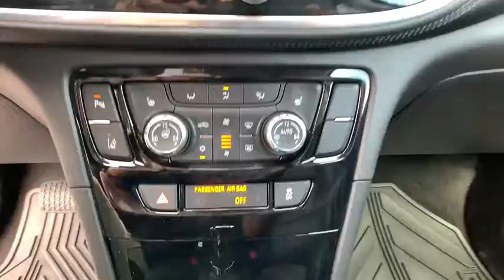2018 Buick Encore Carson City, Reno, Northern Nevada, Dayton, Lake Tahoe, NV 144410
Ebony Twilight Metallic Used 2018 Buick Encore available in Carson City, Nevada at Carson City Toyota. Servicing the Reno, Northern Nevada,  Dayton, Lake Tahoe, NV area.

Hop into the 2018 Buick Encore.  The Buick Encore: The sleek, small luxury SUV that meshes efficiency, power, and handling with technology that keeps you safe and connected. These are just some of the great options this vehicle comes with: Remote Engine Start, Tire Pressure Monitoring System, Stability Control, Traction Control, Tire Pressure Monitoring System, Trip Computer, Cruise Control, Rear bumper color (body-color), Rear seatbelts (3-point), Rear seat type (60-40 split bench), Rear seat folding (split), Rear headrests (adjustable), Rear headrests (2), Rear door type (liftgate), Rear Vision Camera, Rear brake width (0.5), Rear brake type (disc), Rear brake diameter (10.6), Rear spring type (coil), Rear Cross-Traffic Alert. Life is short. Don't miss the chance to have a little fun along the way. Get behind the wheel of the Encore.
2-stage unlocking doors,4WD type (on demand),ABS (4-wheel),Air bag  Passenger Sensing System  sensor indicator inflatable restraint  front passenger/child presence detector,Air cleaner  ionizing,Air conditioning  dual-zone automatic climate control with individual climate settings for driver and right-front passenger,Air filter  particle,Air filtration (ionizing),Airbag deactivation (occupant sensing passenger),Alternator  130 amps,Alternator (130 amps),Ambient lighting,Antenna  roof-mounted,Antenna type (diversity),Antenna type (mast),Anti-theft system (engine immobilizer),Anti-theft system (theft-deterrent system),Armrests (rear center with cupholders),Armrests (rear folding),Assist handle  rear,Assist handle (front),Assist handle (rear),Audio system feature  Bose premium 7-speaker system with amplifier and HD Radio,Axle  3.53 final drive ratio,Axle ratio (3.53),Battery (maintenance-free),Battery saver,Blind spot safety (sensor/alert),Body side reinforcements (side impact door beams),Brakes  4-wheel antilock  4-wheel disc,Braking assist,Camera system (rearview),Capless Fuel Fill,Capless fuel filler system,Cargo area floor mat,Cargo area light,Cargo cover,Cargo cover  rear  stowable and removable,Cargo mat  carpeted rear,Cargo net  rear,Cargo storage  tray under rear floor,Center console (front console with storage),Center differential (mechanical),Child safety door locks,Child seat anchors (LATCH system),Clock,Compass,Cross traffic alert (rear),Cruise control,Cruise control  electronic with set and resume speed,Crumple zones (front),Crumple zones (rear),Cupholders (front),Cupholders (rear),Daytime Running Lamps  separate cavity  LED,Daytime running lights (LED),Defogger  rear-window  electric,Digital odometer,Door handle color (body-color with chrome accents),Door handles  body-color with chrome strips,Door locks  child security rear  manual,Door locks  power with lockout protection,Door sill plate cover  front,Door sill trim (scuff plate),Driver Information Center enhanced  4.2 multi-color display  includes tachometer  speedometer  trip odometer  fuel level  coolant temperature  oil life monitor  battery and compass,Driver assistance app (roadside assistance),Driver information system,Driver seat (heated),Driver seat manual adjustments (reclining),Driver seat power adjustments (6),Driver seat power adjustments (height),Driver seat power adjustments (lumbar),Drivetrain  all-wheel drive (AWD models only.),Electronic brakeforce distribution,Electronic messaging assistance (voice operated),Electronic messaging assistance (with read function),Emergency locking retractors (front),Emergency locking retractors (rear),Engine  ECOTEC Turbo 1.4L Variable Valve Timing DOHC 4-cylinder sequential MFI (138 hp [102.9 kW] @ 4900 rpm  148 lb-ft of torque [199.8 N-m] @ 1850 rpm),Exhaust system  rear exit,Exhaust tip  styled stainless-steel,Exhaust tip color (stainless-steel),External temperature display,Fascias  front and rear accent color includes rocker moldings,Floor mat material (carpet),Floor material (carpet),Floor mats  color-keyed and carpeted front,Floor mats  color-keyed and carpeted rear,Fog lamps  front,Forward Collision Alert,Front air conditioning (automatic climate control),Front air conditioning zones (dual),Front airbags (dual),Front and Rear Park Assist  Ultrasonic,Front brake diameter (11.8),Front brake type (ventilated disc),Front brake width (1.0),Front bumper color (body-color),Front fog lights,Front headrests (2),Front headrests (adjustable),Front seat type (bucket),Front seatbelts (3-point),Front shock type (gas),Front spring type (coil),Front stabilizer ba